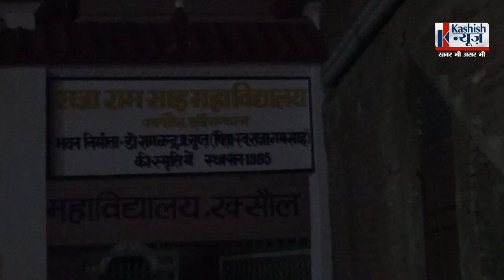इंटर परीक्षा समाप्ति के बावजूद, सेंटर सुपरिटेंडेंट अभी भी है सेंटर पर मौजूद जाने क्या है वजह